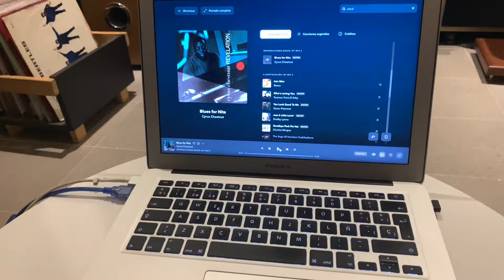Bookshelf Klipsch + SE 6L6G + Pre A2 12AX7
Amplificador SE 6L6G
Preamplificador A2 12ax7
Boockshelf klipsch
Dac ESI
TIDAL